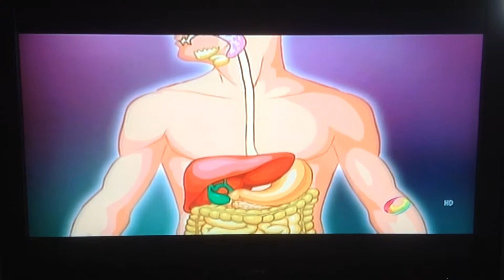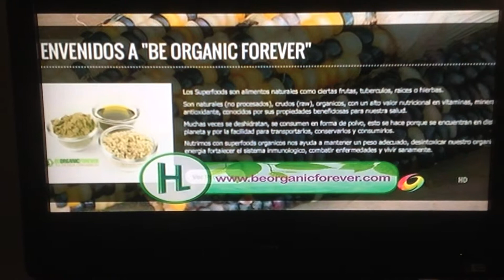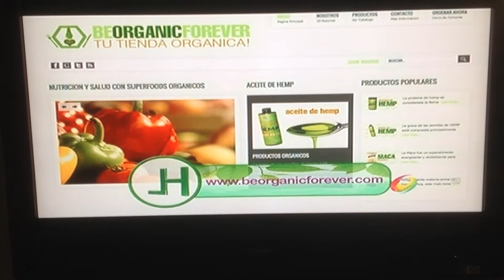HEMP ORGANICO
Cuida tu salud .Empieza a nutrirte con Superalimentos orgánicos como el HEMP. Tenemos los mejores productos, la mejor calidad , al mejor precio .No te dejes engañar  por otras empresas que ofrecen imitaciones de pésima calidad .  Compra en línea en BE ORGANIC FOREVER  TU TIENDA ORGANICA .